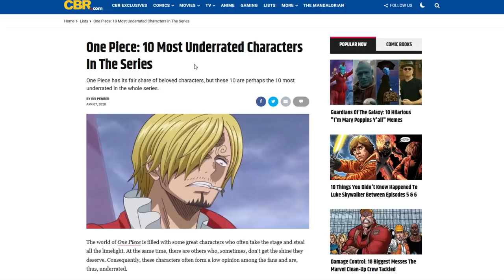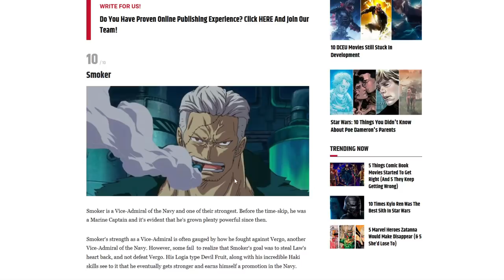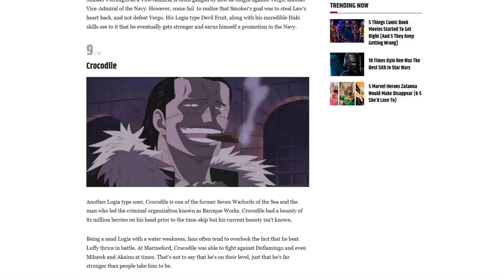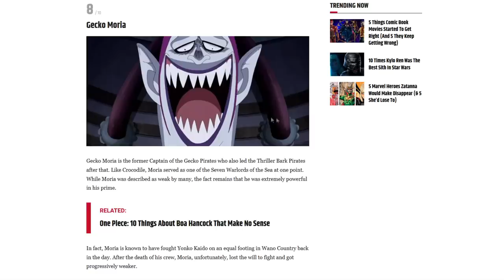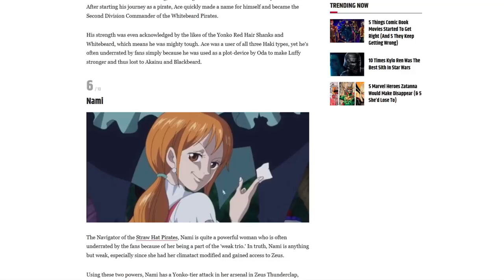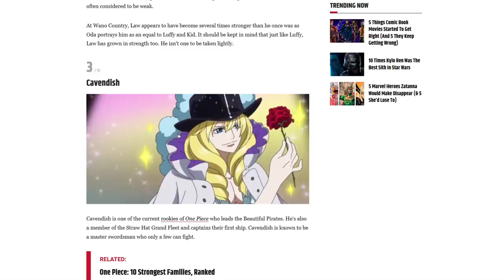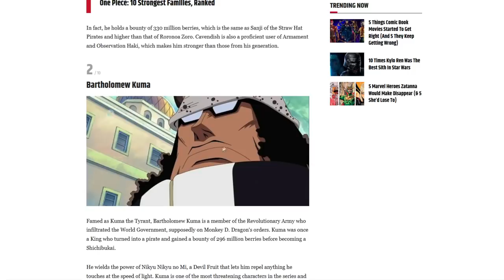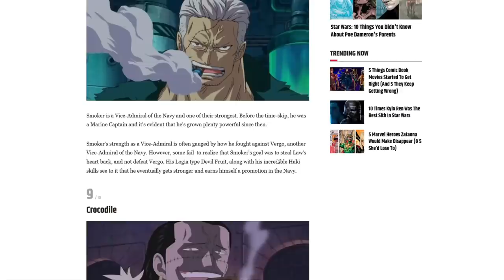😵 ¡10 PERSONAJES INFRAVALORADOS de ONE PIECE! 😵 (Y os cuento idea para el siguiente vídeo)